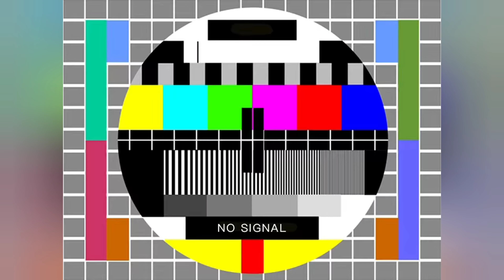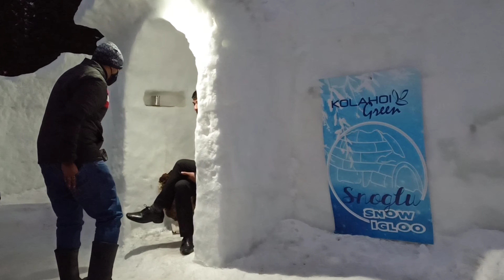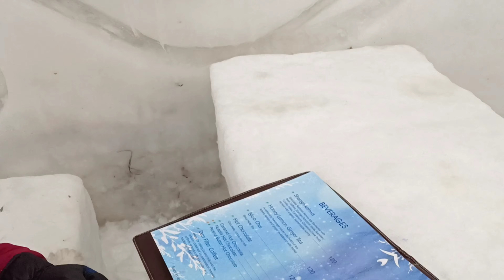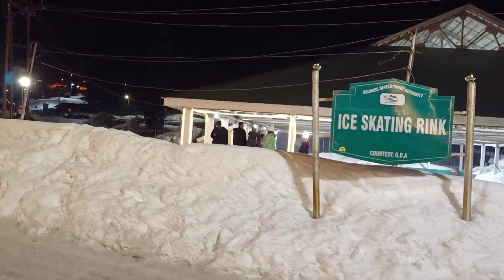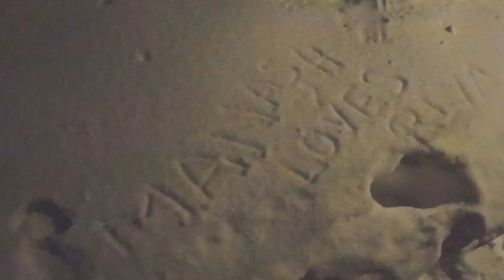Gulmarg Snowfall 🌨️ Igloo Cafe ☃️| "Honeymoon Dairies - Kashmir, Katra, Agra" Vlog #6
Welcome to our "Honeymoon Dairies - Kashmir, Katra, Agra" Series.

Vlogs Every Wednesday, Friday And Sunday

We checked in to our Hut 🛖 which was booked from JKTDC, then suddenly heaven opened and we enjoyed snowfall after that we enjoyed our late lunch in hill top restaurant, in evening we went to famous igloo Cafe and enjoy night life of Gulmarg.

Please 'Like' the video if you enjoyed watching and also 'Comment' if you want to suggest something or appreciate us.